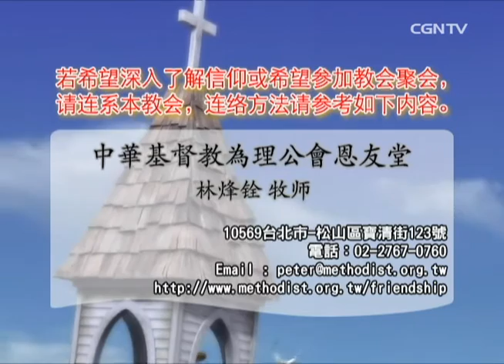【话语之泉】 林烽铨牧师 - 基甸的晚景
士师记 8:22～31
以色列人对基甸说：你既救我们脱离米甸人的手，愿你和你的儿孙管理我们。基甸说：我不管理你们，我的儿子也不管理你们，惟有耶和华管理你们。基甸又对他们说：我有一件事求你们：请你们各人将所夺的耳环给我。（原来仇敌是以实玛利人，都是戴金耳环的。）他们说：我们情愿给你。就铺开一件外衣，各人将所夺的耳环丢在其上。
基甸所要出来的金耳环重一千七百舍客勒金子。此外还有米甸王所戴的月环、耳坠，和所穿的紫色衣服，并骆驼项上的金炼子。基甸以此制造了一个以弗得，设立在本城俄弗拉。后来以色列人拜那以弗得行了邪淫；这就作了基甸和他全家的网罗。这样，米甸人被以色列人制伏了，不敢再擡头。基甸还在的日子，国中太平四十年。约阿施的儿子耶路巴力回去，住在自己家里。基甸有七十个亲生的儿子，因为他有许多的妻。他的妾住在示剑，也给他生了一个儿子。基甸与他起名叫亚比米勒。